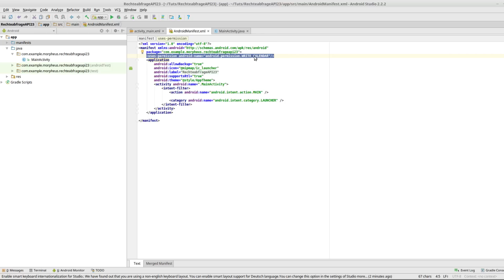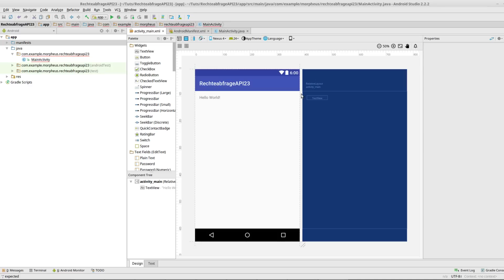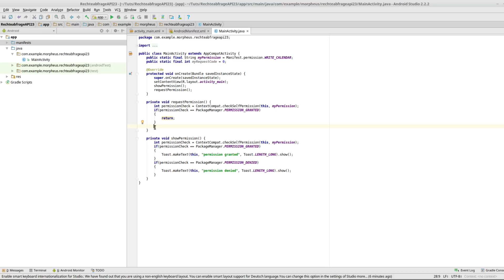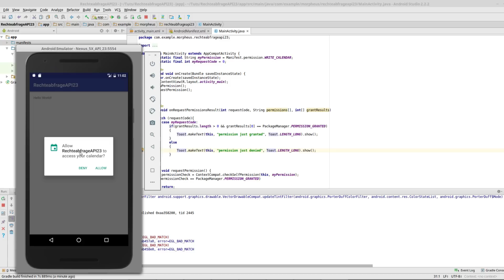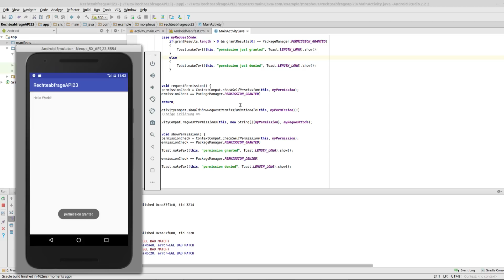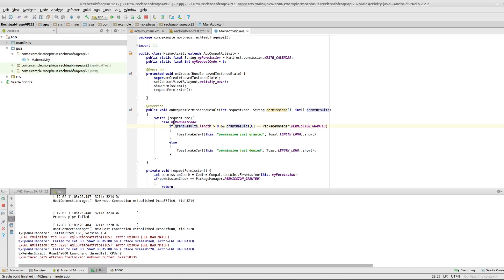Android Tutorial #47 - Die Rechteabfrage für API 23 bzw. Android 6 und aufwärts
In diesem Tutorial kümmern wir uns um die Rechteabfrage, die ihr braucht, wenn ihr für Smartphones mit API ab 23 programmiert.

und nicht vergessen: Schreibt mir die Themen, die euch in der Playlist noch fehlen!